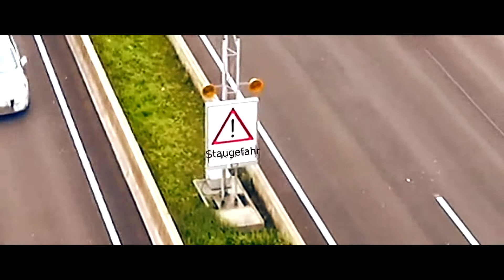QUQUQ im Toyota Proace Verso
Für den Toyota Proace Verso haben wir eine Box entwickelt, die ab sofort über jedem Toyota Händler zu beziehen ist. Wir freuen uns [und sind auch ein bißchen stolz], daß Toyota uns ins offizielle Zubehörprogramm aufgenommen hat.